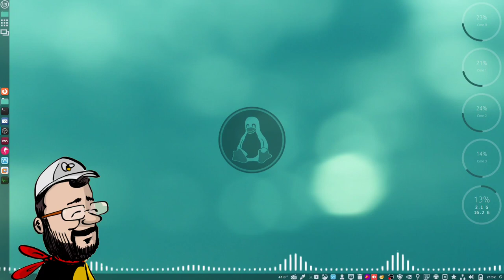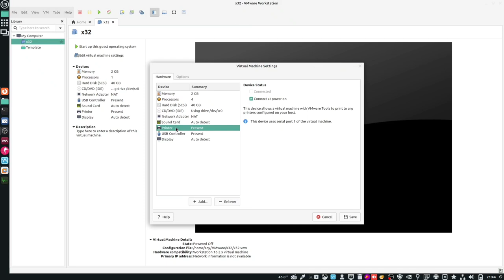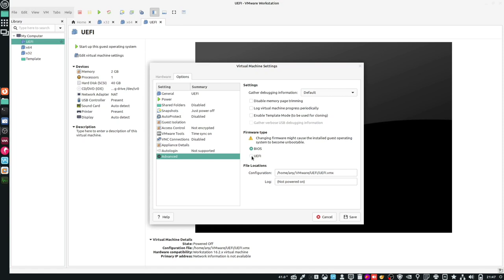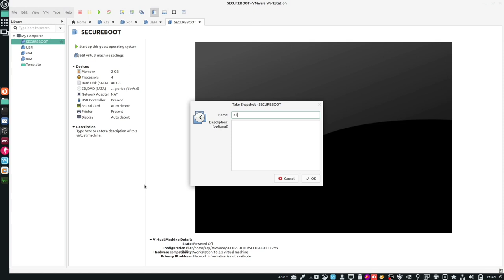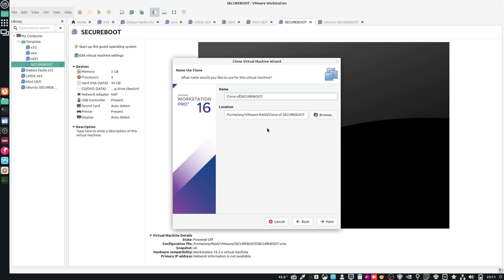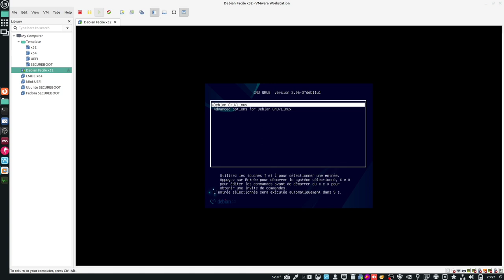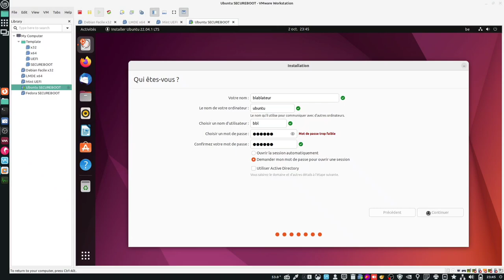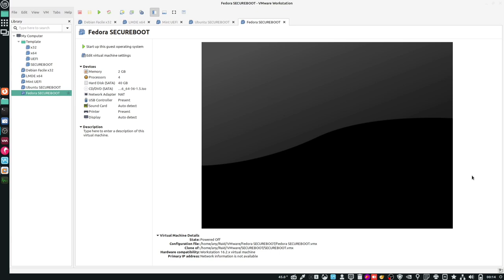2/4 | La nouvelle clé USB de réemploi Emmabuntüs - Les machines virtuelles pour les futurs clones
Merci, et à bientôt ailleurs 🤙

*COMMENT INSTALLER VMWARE WORKSTATION*
LINUX
Ouvrir un terminal à l'endroit du fichier téléchargé et utilisez ses commandes...
chmod +x [nom-du-fichier-téléchargé].bundle
sudo ./[nom-du-fichier-téléchargé].bundle

Exécuter le fichier exe

Blabla Linux, j'ai une question !?
Pourquoi vous utilisez VMware pour créer vos clés USB de réemploi Emmabuntüs ?
Y'a Virtualbox non ?